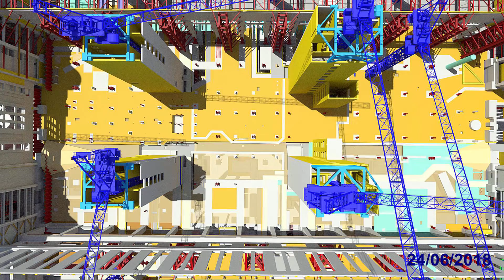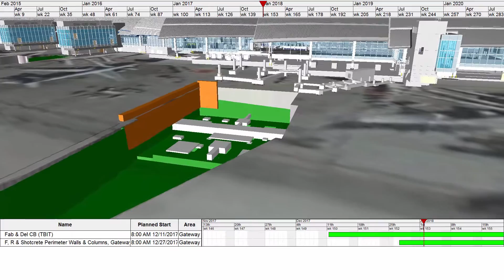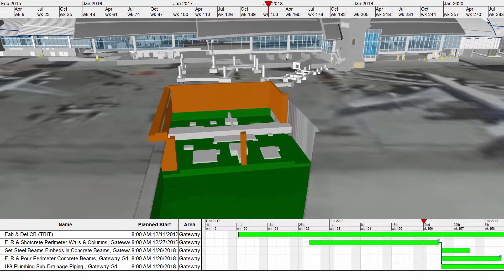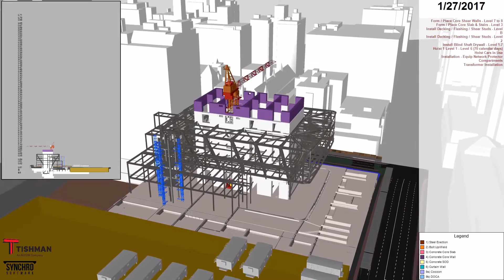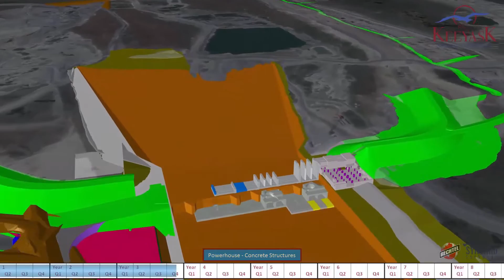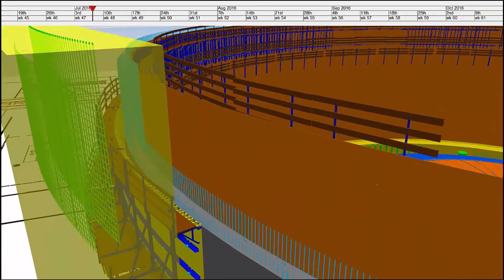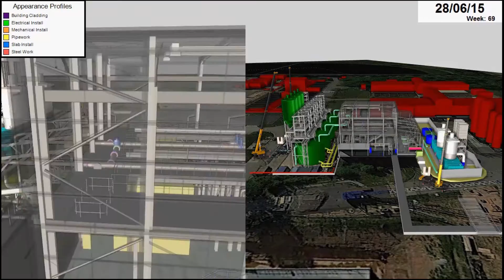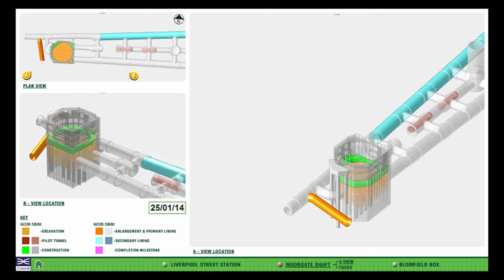SYNCHRO Project Delivery Highlight Reel Video - Spring 2017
This video includes some great video highlights from SYNCHRO's Virtual Design and Construction projects and added examples of new and unique use of our 4D planning and scheduling technology advancements.